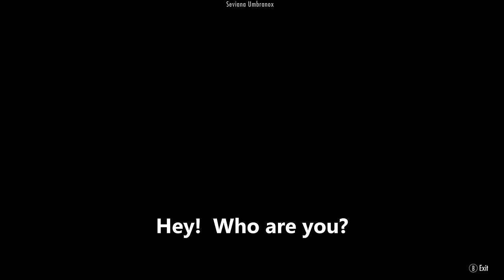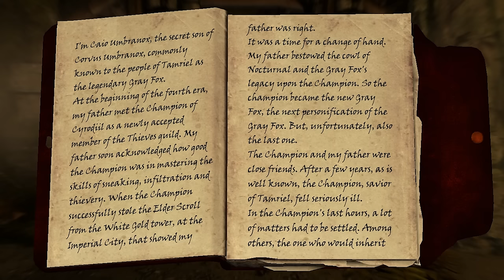Skyrim - Cowl of Nocturnal, Part 1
(8) Zach and Mike find place. Zach completes thief challenges without thief skills.

Mod List includes:

Cat's Life (adds cats)
Apocalypse (adds more spells)
Archery Gameplay Overhaul
Bard Songs (adds drum and lute songs)
Assorted Wizard Hats
Better Jumping
Bijin Wives, etc
Bloodmoon Quest
Cannibal Draugr
Chicken Companion
Cloaks of Skyrim
Clockwork Quest
College of Winterhold expansions
Diverse Dragons
Easy Lockpicking
Frozen Electrocuted Combustion (makes mods char, etc)
Glowing Ore Veins
Golden Chicken
Headhunter bounties expansion
Immersive Armors
Immersive Weapons
Inigo follower
Instant Mining
Interesting NPCs
Krovaxis player home
Less Tedious Thieves Guild
Lethal Traps
Lucien follower
Mirai follower
Moon and Star quest
Moonpath to Elseweyr quest
Morningstar (gives new race perks)
Obscure's College of Winterhold
Paarthurnax Expansions
Populated Solstheim
powerofthree's Tweaks
Project AHO quest
QuickLoot
RaceMenu
Recorder follower
Rich Skyrim Merchants
Silent Player
Skinshifters
Skyrim's Got Talent
SkyUI
Sleeping Expanded
Sneak Tools
Sofia follower
Sweetroll Randomization
Take a Sea DAR Animations
Champion of Sheogorath (adds bucket helmet)
The Companion - Earn your stripes (more Companions quests)
Ivy Hall player home
Whispering Door Quest Expansions
Traveller's Inn player home
Unofficial SSE Patch
Vander Nightbrook courier replacer
Dark Brotherhood Expansion
Zephyr follo